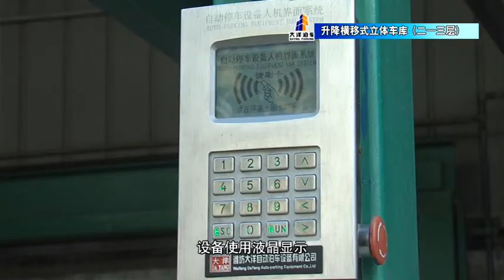2-3 levels puzzle steel structure parking equipment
2-3 levels puzzle steel structure parking equipment